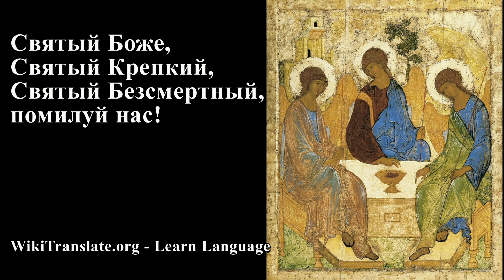Трисвятое - Trisagion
Святый Боже, Святый Крепкий, Святый Безсмертный, помилуй нас! (трижды)

Holy God, Holy Mighty, Holy Immortal, have mercy on us.